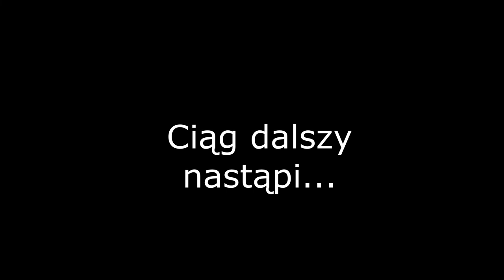🌅 Nasz nowy apartament 🔅 Rijeka. Chorwacja Rijeka wakacje 2021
Cześć!
Witam Cię na naszym kanale @NaszePodrozeEduPl
W tym pierwszym vlogu z Rijeki w Chorwacji z 2021 roku, pokażemy nasz widok jaki mieliśmy podczas pobytu w sierpniu w Rijece. W kolejnych odcinkach pokażemy plaże i port w Rijeka. Zapraszamy do subskrypcji!